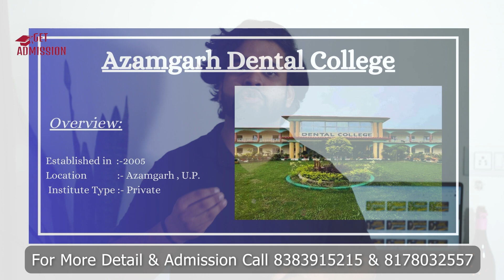Azamgarh Dental College Review | Best Dental College? Get Fees, Admission, Cutoff, Placement, Campus